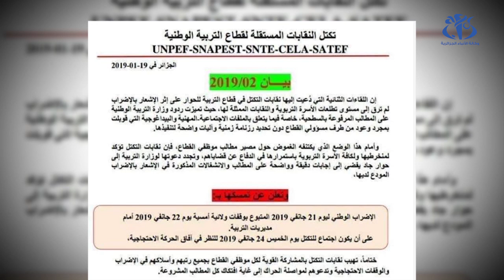استجابة متفاوتة لإضراب تكتل النقابات المستقلة لقطاع التربية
الجزائر (وأج ) - تفاوتت الاستجابة للإضراب الذي دعا إليه تكتل النقابات المستقلة لقطاع التربية
 بالجزائر العاصمة  في الأطوار التعليمية الثلاث في حين تؤكد الوزارة الوصية على أن باب الحوار مفتوح.